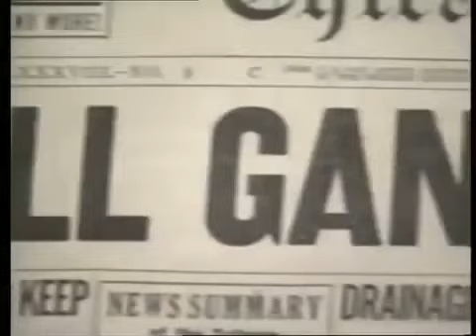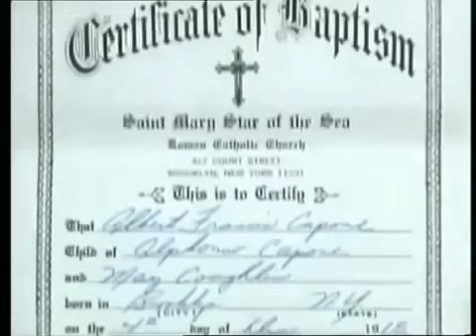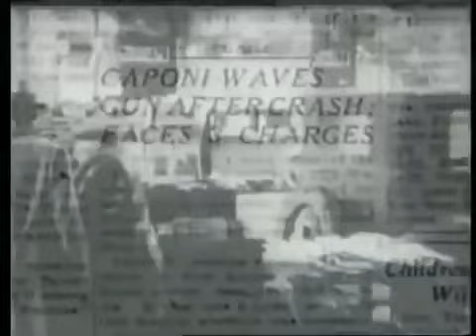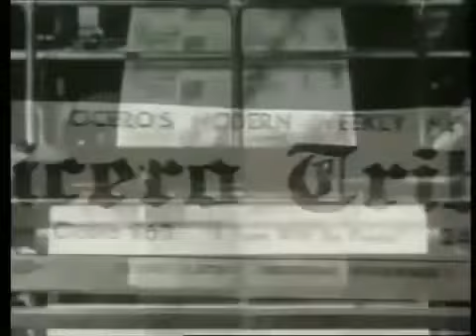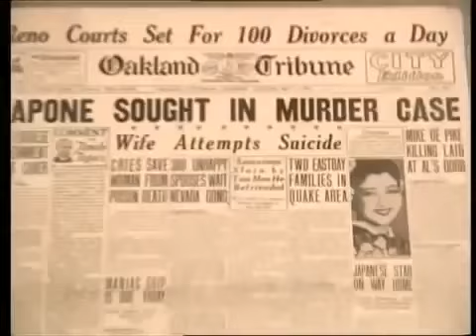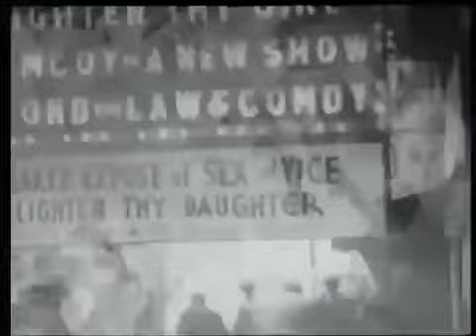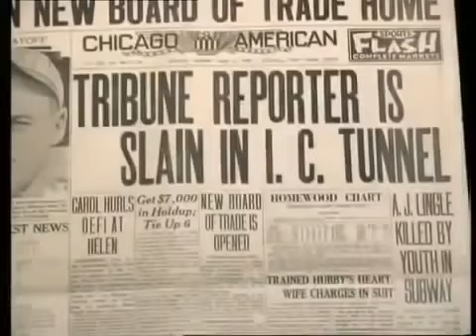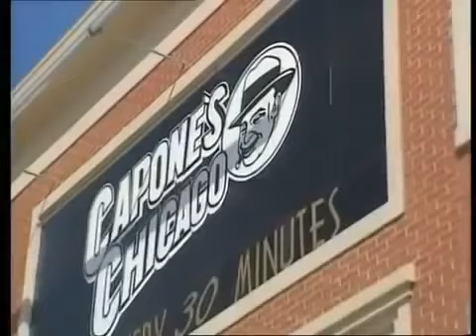Secerets of Al Capone and the Chicago Mob | Full Documentary